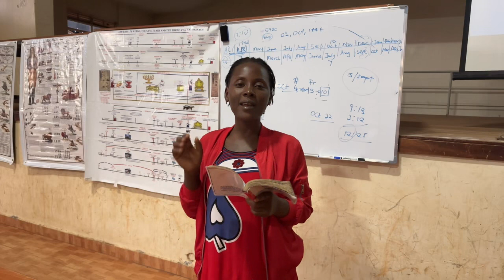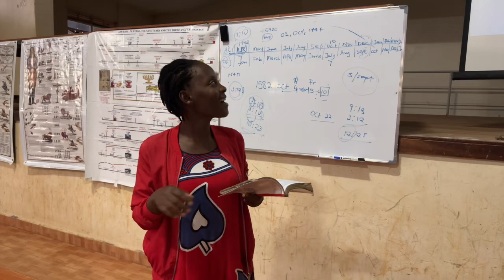I Stand Amazed in your Presence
Gulu Uganda 2023 Camp Meeting